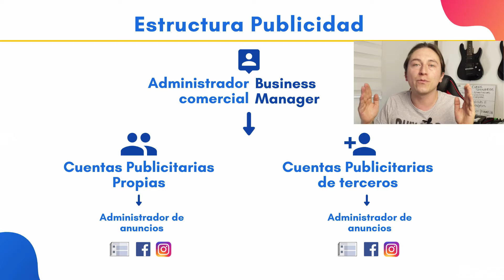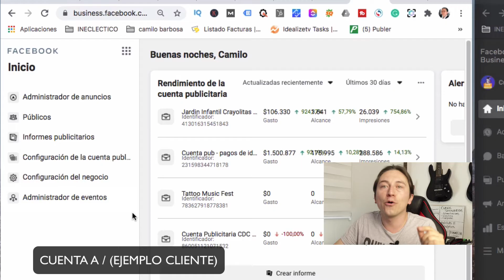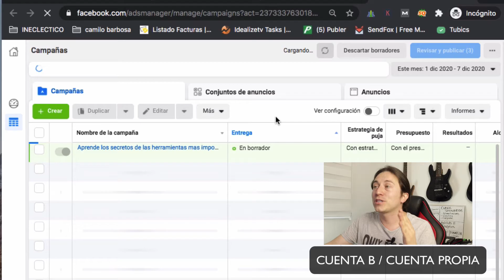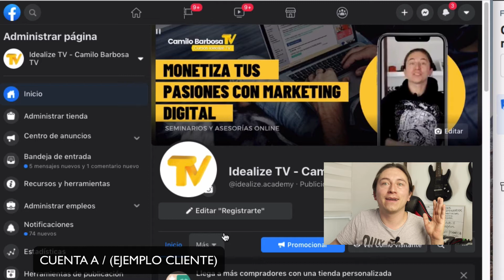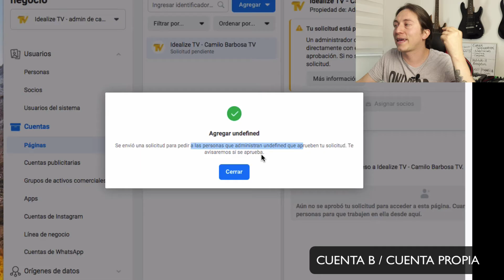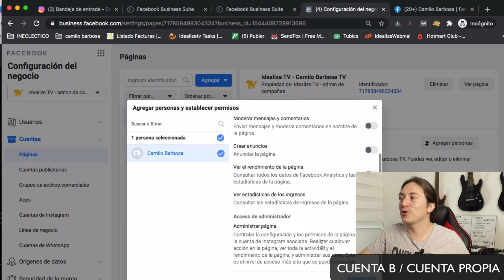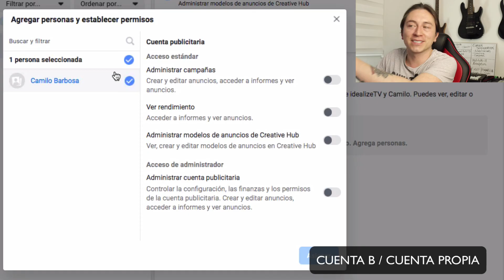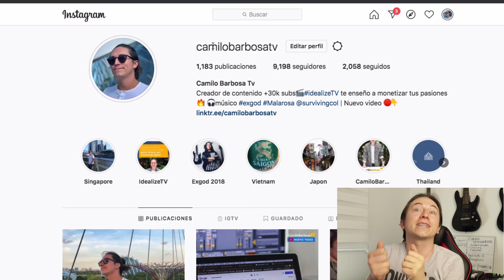Cómo agregar cuentas publicitarias en Facebook Business Manager (Paso a paso actualizado)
👋 Aprende conmigo 👇

🚀 ¿Quieres aumentar tus ventas en Facebook, Instagram y Whatsapp? Apúntate a mi curso

Si quieres administrar tus anuncios junto a los anuncios de otros clientes o  personas, puedes agregar las cuentas publicitarias en tu administrador comercial.

Con el administradorcomercial puedes agregar cuentas publicitarias propias y de clientes, administrar usuarios, roles, pixeles, audiencias y más
Quieres aprender como agregar mas cuentas en tu administrador comercial o business manager?

🚀 ¿Quieres aumentar aprender las habilidades más demandadas y mejor pagas del marketing digital? Apúntate a mi curso Talleres accionables

🔥 Cursos gratis🔥

🔥 Grupos de Telegram y Whatsapp🔥

Mis redes